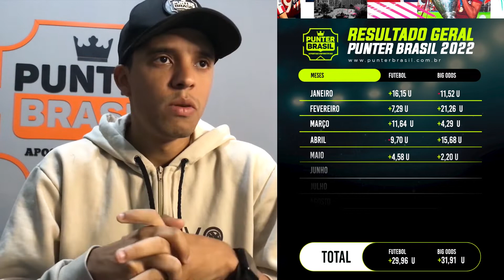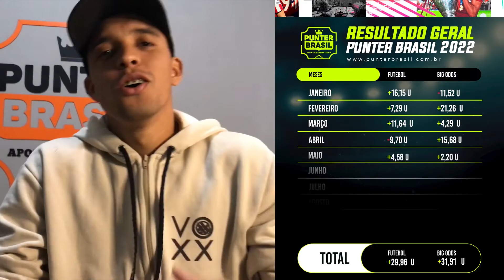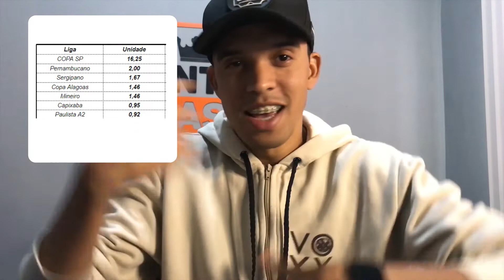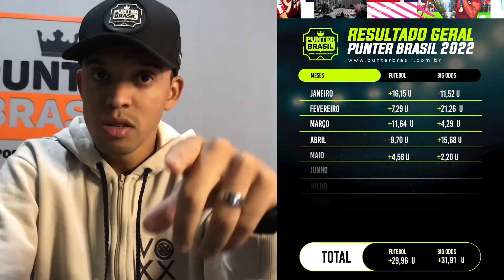CONFIRA OS RESULTADOS DA PUNTER EM 2022 | Punter Brasil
Vamos falar de resultados? O nosso tipster @_wanrleykleyber trouxe nossos números detalhados para você. ⚽📊

Grupos free e muito mais